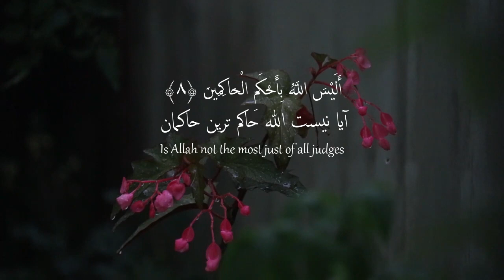Surah At Tin | Beautiful Recitation | Hafiz Fazli | سورة التين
Surah At Tin with English Translation recited by Hafiz Fazli
This Surah is revealed at Mecca and has 8 Verses
The surah that opens with the oath of the Divine One swearing by The Fig and the olive, and other signs, representing the Holy Land in which God revealed the Evangel, the Torah, and the Quran, and thereby guided all mankind. It is named after “the fig” (al-tīn) mentioned in . The surah questions how man can deny the Judgement, and emphasizing the importance of faith and good deeds.

The surah is also known as: The Figtree
سوره التین:
سوره تین یا والتین و الزیتون نود و پنجمین سوره قرآن ودر مکه نازل شده  است
محل و ترتیب نزول:
سوره تین جزو سوره‌های مکی و در ترتیب نزول بیست و هشتمین سوره‌ای است که بر پیامبر(ص) نازل شده است
تعداد آیات:
سوره تین ۸ آیه، ۳۴ کلمه و ۱۶۲ حرف دارد. این سوره جزو سوره‌های مفصلات (دارای آیه‌های کوتاه) و از سوره‌های کوچک قرآن است
محتوای سوره:
سوره تین درباره برانگیخته‌شدن در قیامت، حسابرسی خداوند و پاداش اُخرَوی سخن می‌گوید. ابتدا به خلقت انسان بر شایسته‌ترین شکل، اشاره می‌کند و سپس به این می‌پردازد که برخی از افراد، بر فطرت اولیه‌شان باقی می‌مانند؛ اما برخی به پست‌ترین مقام می‌رسند. در آخر هم نشان می‌دهد حکمت خداوند بر این است که بین این دو دسته در پاداش، تفاوت بگذارد
فضیلت سوره:
از پیامبر(ص) نقل است: «هر کس این سوره را بخواند، مادامی که در دنیاست (زنده است)، خداوند دو خصلت به او می‌دهد: سلامتی و یقین، و هنگامی که از دنیا برود، به تعداد کسانی که این سوره را خوانده‌اند، ثواب یک روز روزه را پاداش او قرار می‌دهد

Need Your Support to Follow Us on Other Social Platforms Please